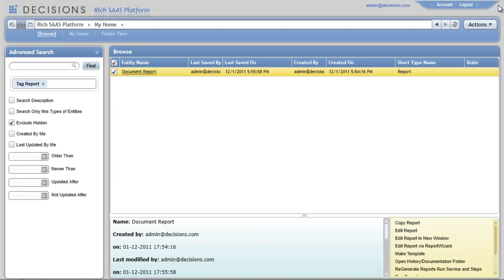Searching using tags